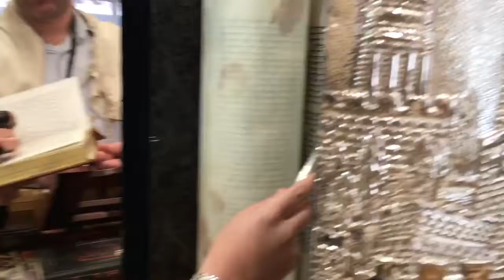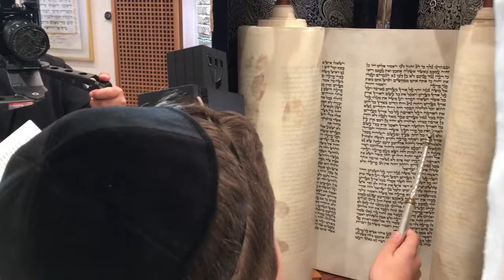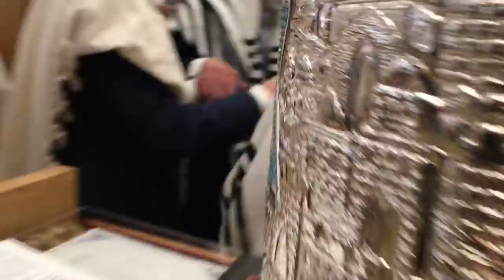David’s Bar mitzvah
The Day of his Bar-mitzvah the teenager has to read in the Torah the Paracha of the week...
In the Magen David Congregation synagogue of Surfside, for David, it was Paracha BO...